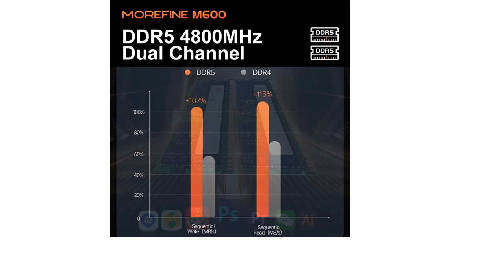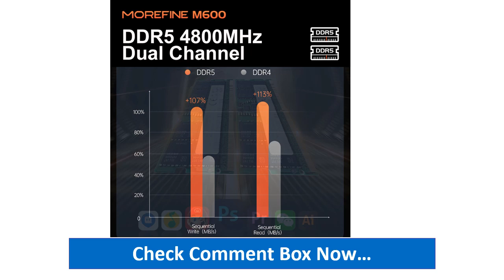Best MOREFINE Gaming Mini PC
MOREFINE Gaming Mini PC AMD Ryzen 9 6900HX WIFI 6 BT5.2 Mini Computer DDR 5 4800MHz PCIe4.0x4 2x2.5G LAN 2x8K Thunderbolt3 M600